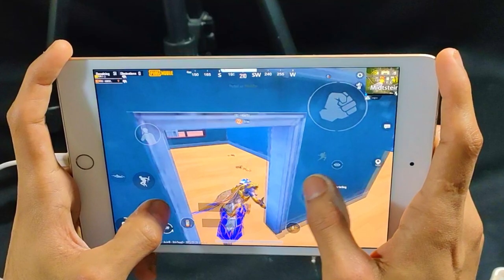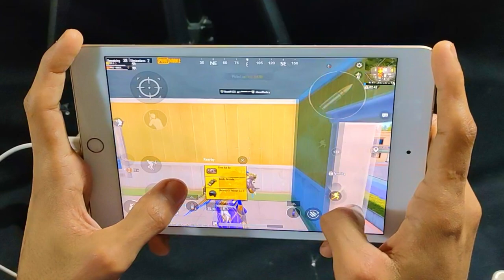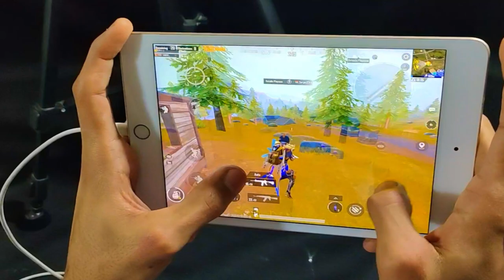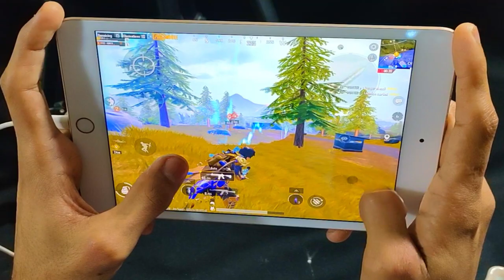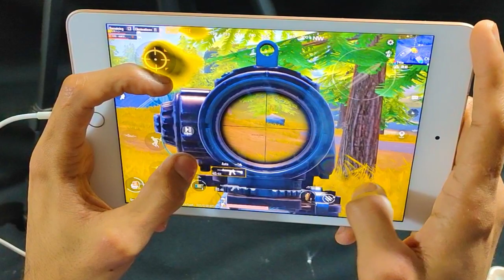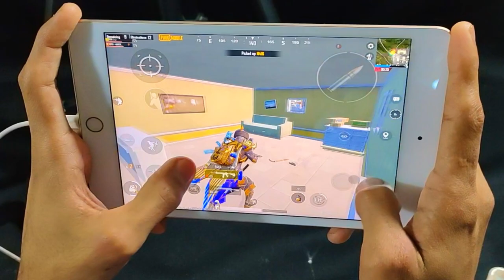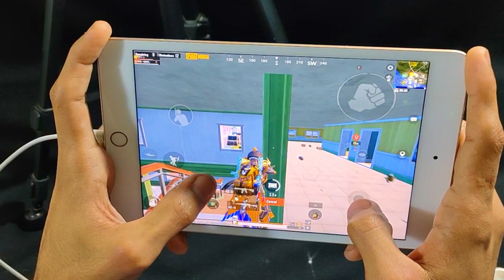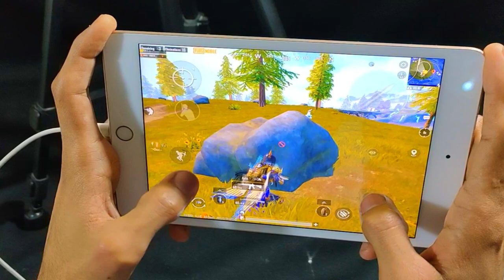IPAD MINI 5 PUBG FULL HANDCAM 6 FINGURE + GYRO 🥰 PUBGMOBILE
Full Handcam #24😍 THE REAL KING OF LIVIK 🔥 IPAD PR0 2022 - PUBG MOBILE

Headphones : Red Dragon h510 zeus 2

Controls : 6 Finger claw + Gyro

iPad Pro
pubg
ipad handcam pubg
pars gaming
pubg handcam
pubg ipad